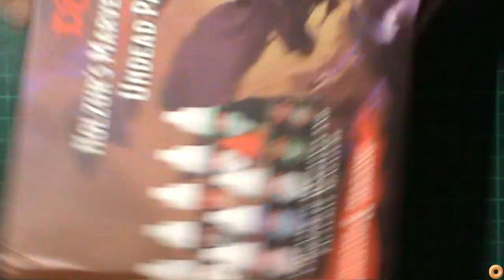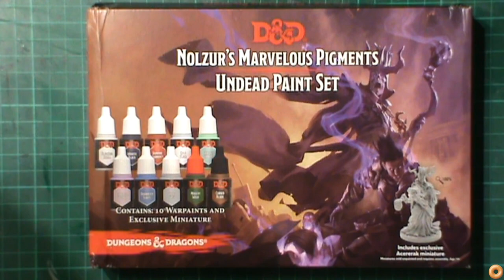3D Printed Crypt Keeper Update 1 and Finale